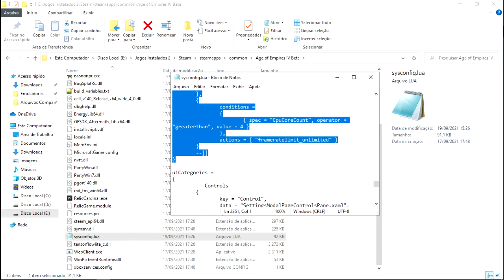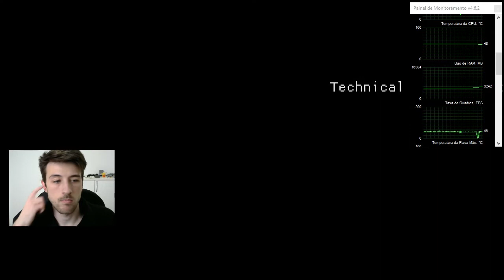AGE OF EMPIRES IV RODANDO NO PC DO CANAL (FX-4100 + GTX550Ti)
Fala meus queridos, hoje trago para vocês um vídeo que gravei alguns dias atrás durante o Stress Test do Age Of Empires IV, novo jogo da franquia de estratégia em tempo real da Microsoft. No vídeo vamos ver um pouco do jogo e, principalmente, o desempenho dele na máquina do canal. Espero que gostem do vídeo!

APOIE O CANAL! Clique no link abaixo, feche o/os anúncios e você será redirecionado para a página do canal. Bem simples, não gasta nada e demora apenas alguns segundos

Config completa do meu PC:
MB: Asus M5A78L-M LX
CPU: AMD FX-4100 3.6Ghz (OC 4.0Ghz)
CPU COOLER: Pichau Gaming SAGE
RAM: 8GB DDR3 (2x4GB 1600Mhz)
Fonte: Corsair CX 450
SSD: WEIJINTO 512GB
HD: SAMSUNG 320GB

Outros Equipamentos:
Gamepad: Gamesir G3s
Webcam: Logitech C270 HD
Câmera: Sony DSC-HX300
Notebook: STi IS1414 (Pentium T4500 + 4GB RAM)

Valeu pessoal!